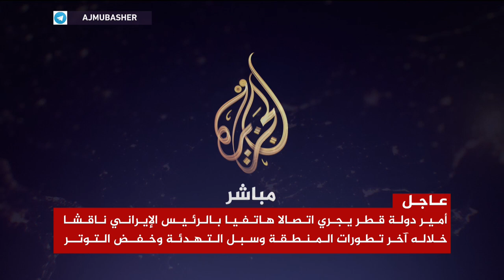المسائية .. ترمب :صدقت على حزمة جديدة من العقوبات على إيران